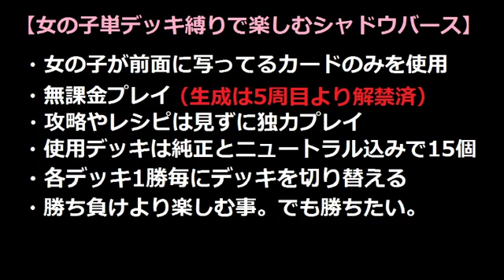女の子単デッキ縛りで楽しむ【シャドウバース】ドラゴネス＠16周目 VS ドロシーウィッチ【Shadowverse】実況Part355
トップ引きェ・・(´ω｀)